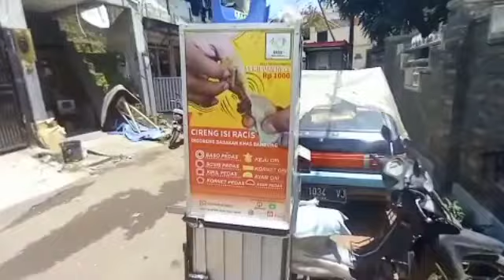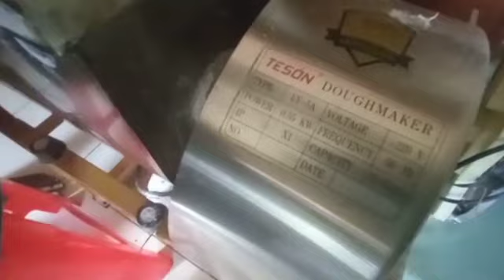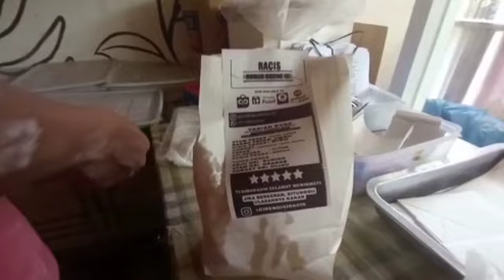ide kreative‼️ jualan cireng racis pedas isi ayam //grebek rumah cireng racis, gurih